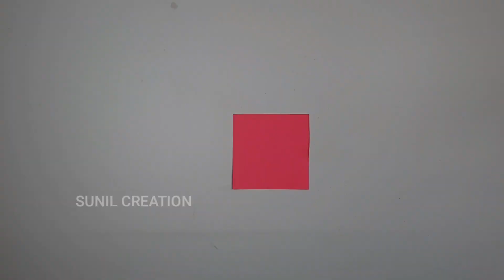Beautiful DIY Paper Flower Wall Hanging | Home Decoration Ideas || SUNIL CREATION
Hai friends in this video how to make beautiful paper flower wall hanging. Home decor ideas. Paper flower making.

My Using Tool & Materials
⭕Colour Paper
⭕Glitter Sheet
⭕Flexkwik Glue
⭕Hot Glue Gun

My gears
⭕Desk sticker
⭕Mobile Stand (Mic Stand)
⭕Plug Board
⭕Vloging Selfie Stick